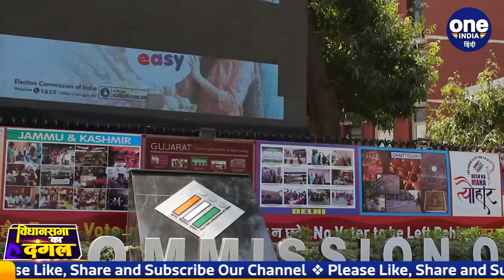UP Election 2022: अखिलेश की रैली में भीड़ पर FIR, स्वामी प्रसाद का योगी पर पलटवार | वनइंडिया हिंदी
The Election Commission has banned any kind of rally and road show for the Uttar Pradesh Assembly Election 2022. The Election Commission has taken this decision in view of the increasing cases of corona virus. An FIR has been registered against two and a half thousand Samajwadi Party leaders and workers in Lucknow for breaking this rule.

उत्तर प्रदेश विधानसभा चुनाव 2022 को लेकर चुनाव आयोग ने किसी भी तरह की रैली और रोड शो पर प्रतिबंध लगा दिया है. कोरोना वायरस के बढ़ते हुए मामलों को देखते हुए चुनाव आयोग ने ये फैसला किया है. इस निमय को तोड़ने को लेकर लखनऊ में ढाई हजार समाजवादी पार्टी के नेताओं और कार्यकर्ताओं के खिलाफ एफआईआर दर्ज की गई है.

UP Election 2022, Samajwadi party rally, samajwadi party virtual rally, samajwadi party covid protocol, election commission covid rules, akhilesh yadav, swami prasad maurya, उत्तर प्रदेश विधानसभा चुनाव-2022, कोरोना प्रोटोकॉल, समाजवादी पार्टी, oneindia hindi, oneindia hindi news, वनइंडिया हिंदी, वनइंडिया हिंदी न्यूज़